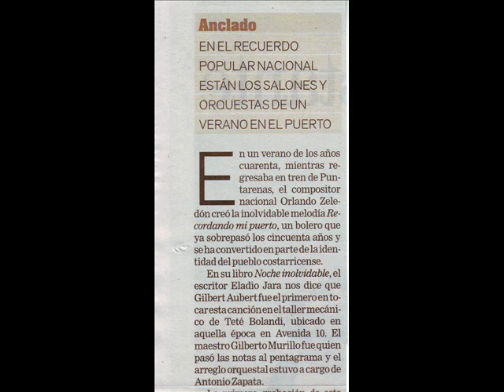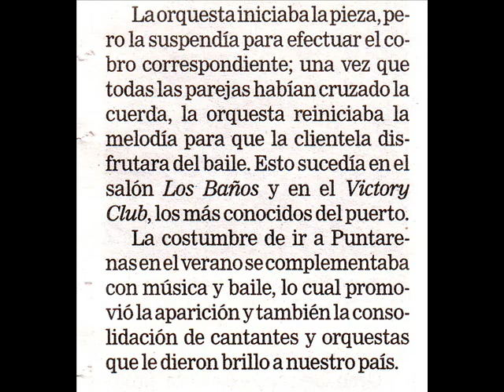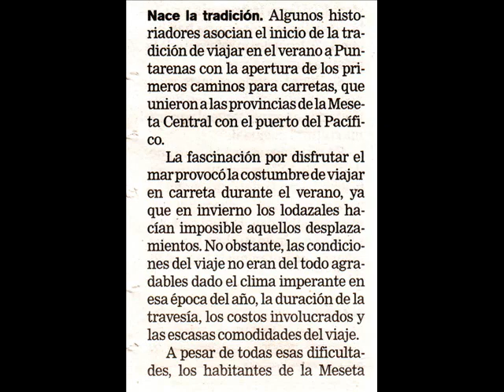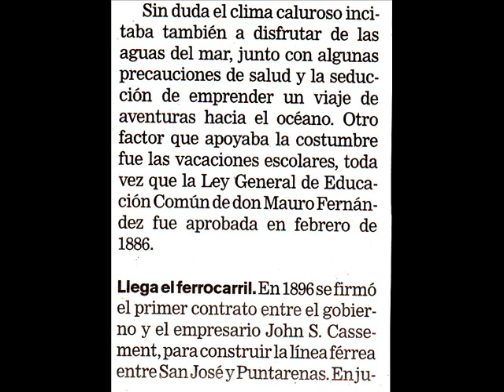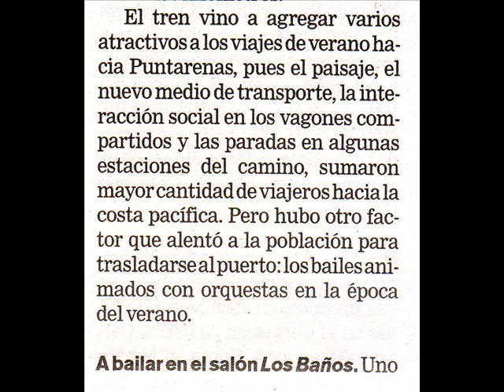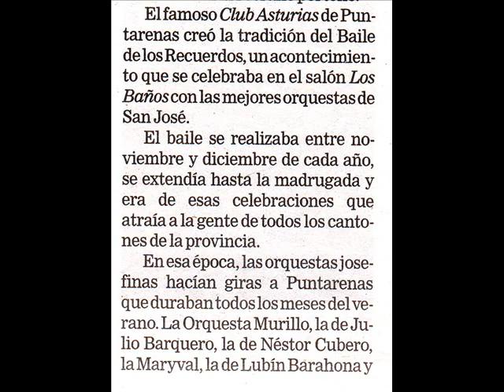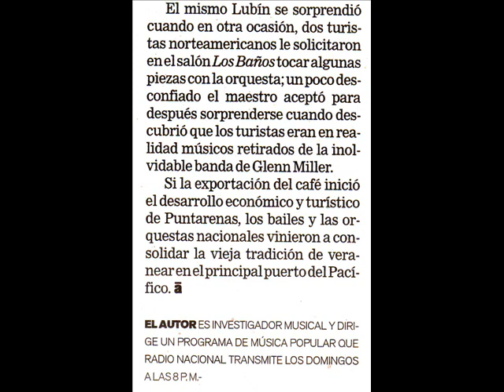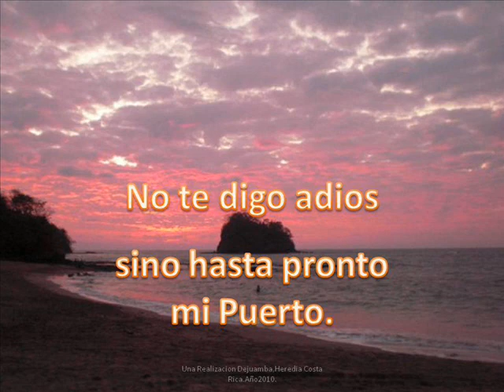RECORDANDO MI PUERTO.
Viene el verano en los años 2023 y 2024. Por los años 60 a 80 había una gran tradición. Viajar a Puntarenas para disfrutar del mar y de los salones de baile. Dos canciones eran el común denominador de la época:El mar de Ray Conniff y Recordando mi puerto de Gilberto Hernández.